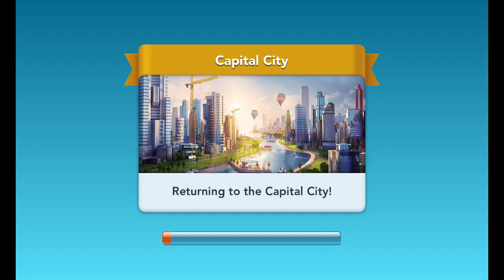SimCity BuildIt 508 - City of History - on Helio G99 and Mali-G57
Friend Code: RNQTC6

P/s - Please bring Subway mass transit like in SimCity 3000
P/p/s - Do not implement too many currencies like simoleons, neo simoleons, green money, regional currency, and now mass transit currency.

Build your own beautiful bustling city where your citizens thrive. Play now.

Available now on iOS and Android for free. Developed by TrackTwenty and published by Electronic Arts

Copyright SimCity BuildIt, Electronic Arts